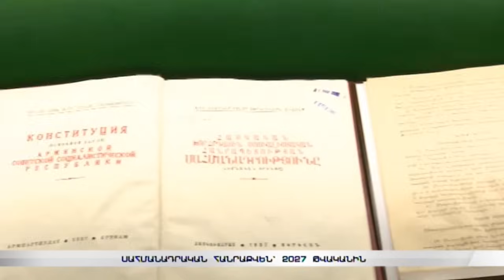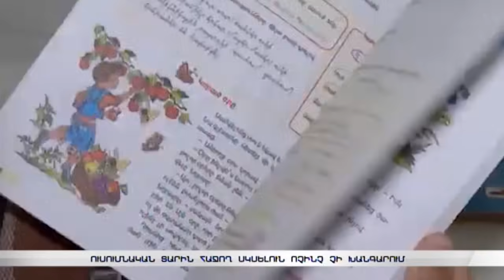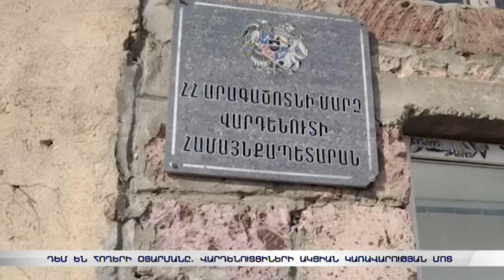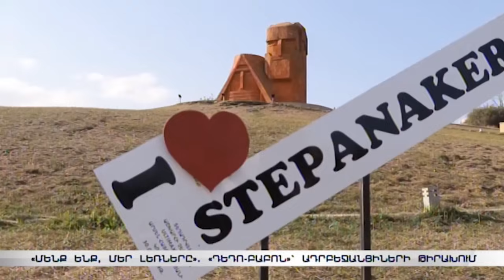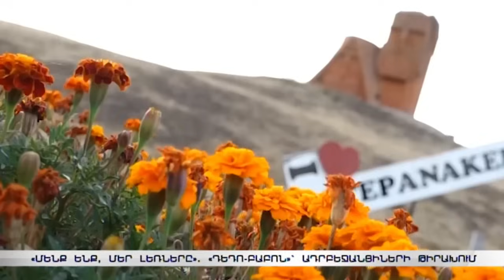1 օրում Ուկրաինան Կուրսկի ուղղությամբ կորցրել է 400 զինվոր և 29 զրահամեքենա. ՌԴ ՊՆ | 19:30